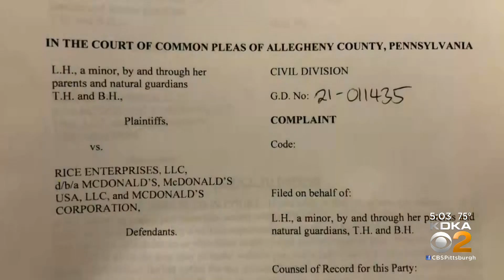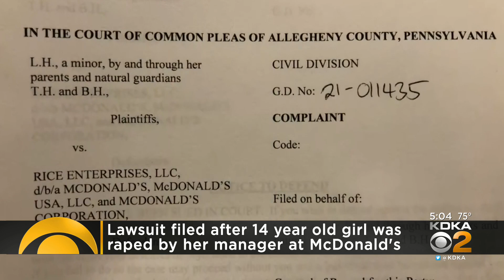Opening arguments held in local case with national and international implications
Opening arguments were held in a case in Pittsburgh with national and international implications.